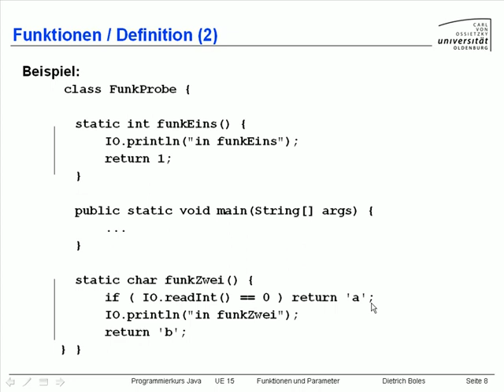UE15-Funktionen und Parameter [-08-Definition (2.2)]